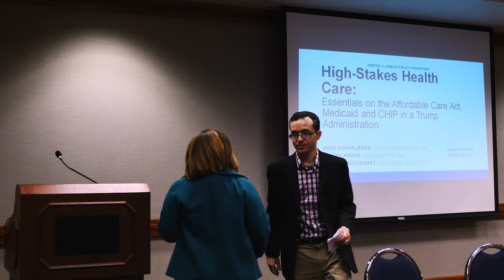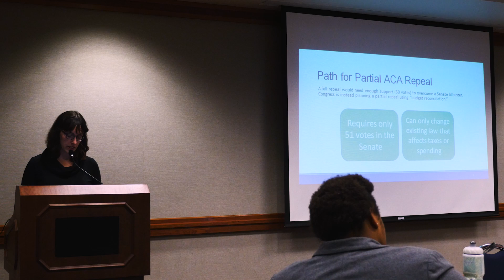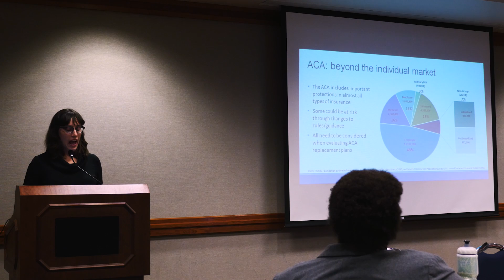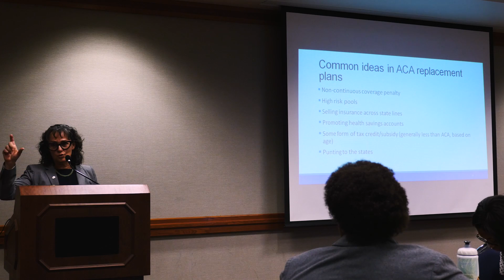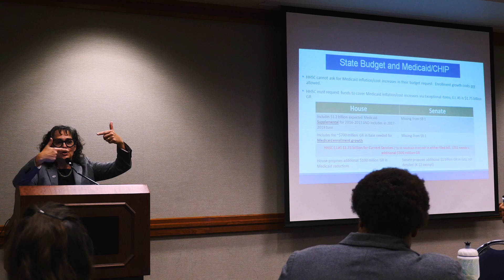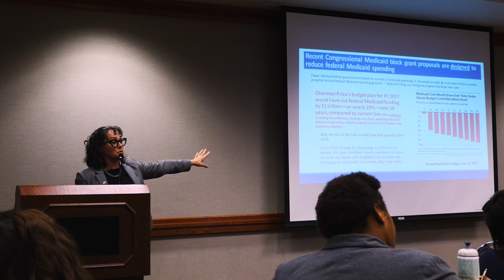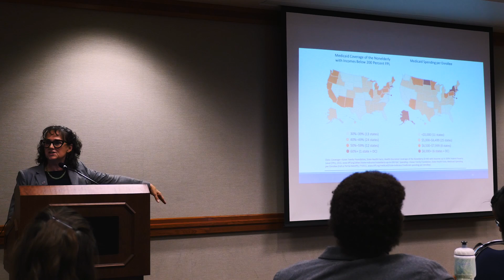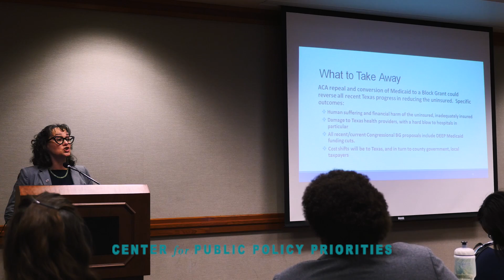Health Care Briefing - January 26, 2017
Thanks to everyone who joined us!